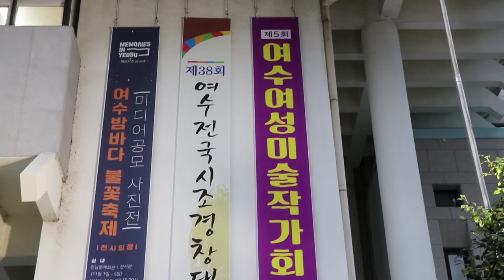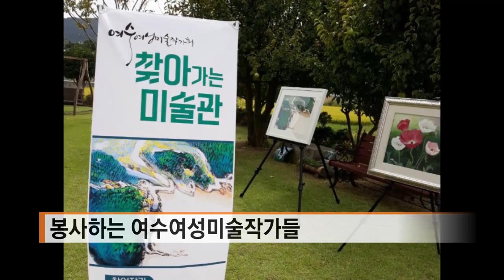20201112방영 만만한뉴스지역네트워크